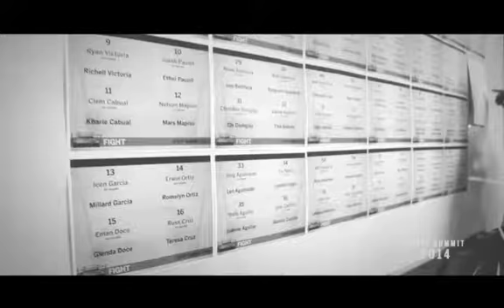Lifebox Staff Summit 2014